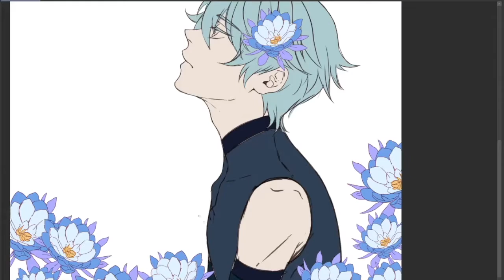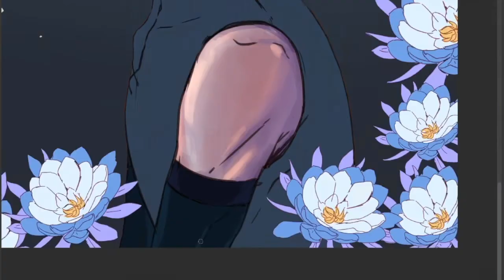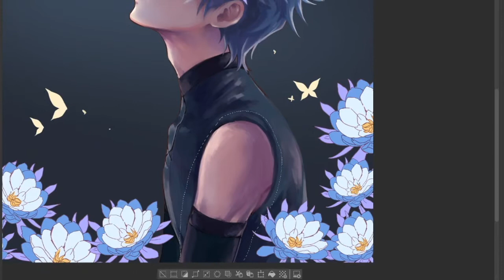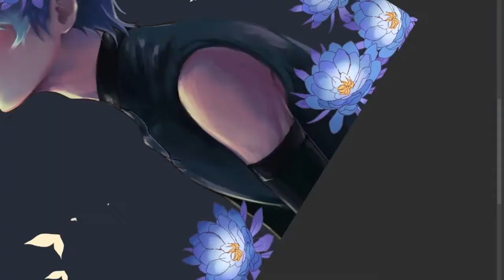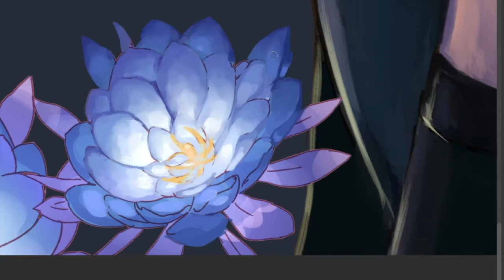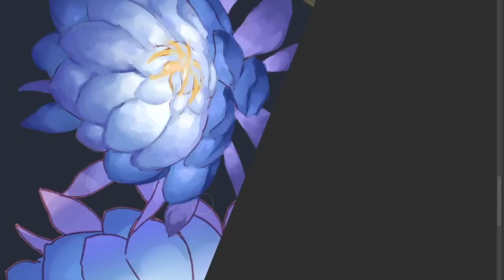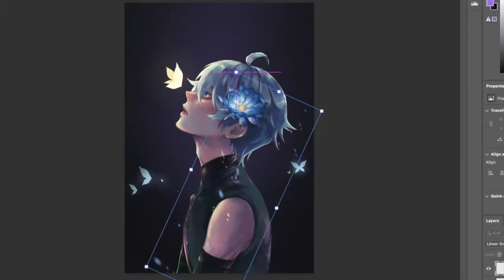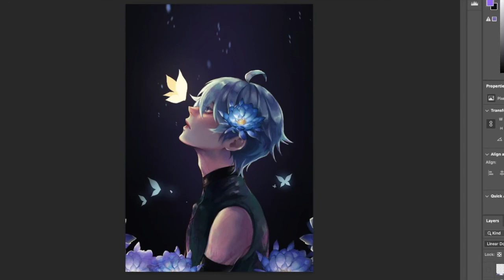Chongyun Genshin Impact | Speedpaint | Clip Studio Paint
Hi everyone! It's been a while since I upload videos and I thank you for all of your support.

Chongyun's one of my favorite characters in Genshin Impact and I really enjoy his hangout event. I really enjoy creating this artwork, especially the flowers! I will add flowers in my next work as well :D

Software :
Painting : Clip Studion Paint
Editing : Adobe Photoshop